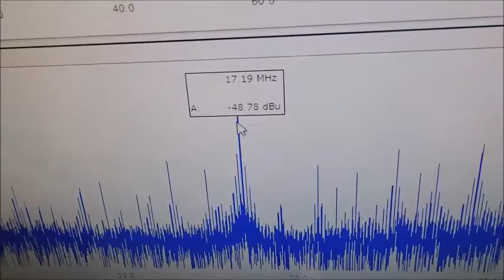オリジナル超音波実験（発振制御技術） Ultrasonic-labo